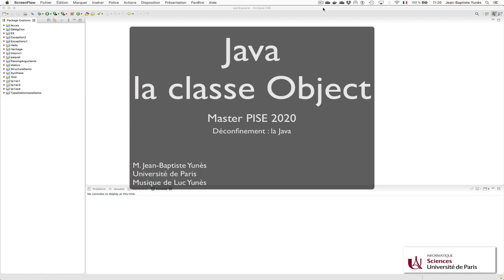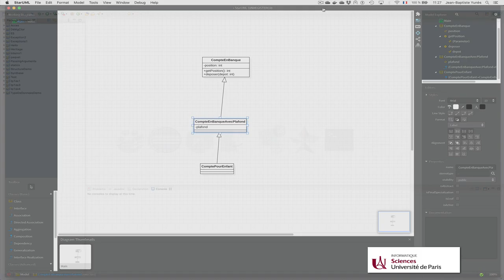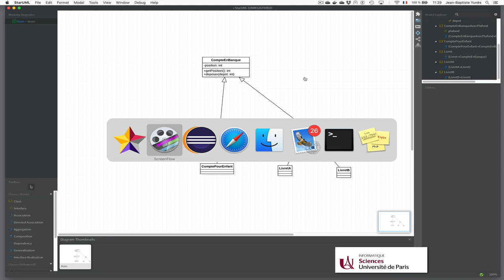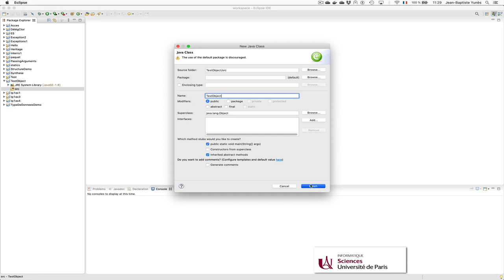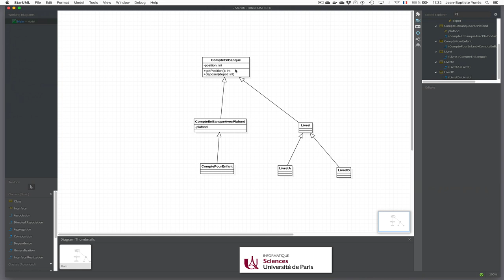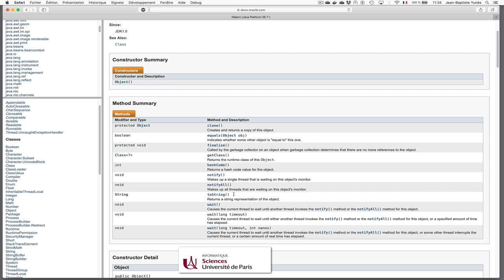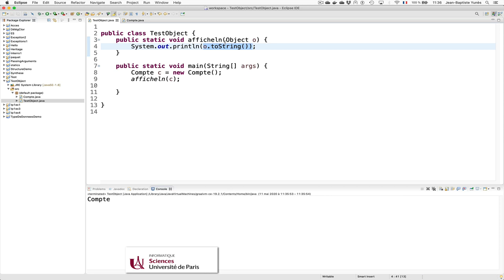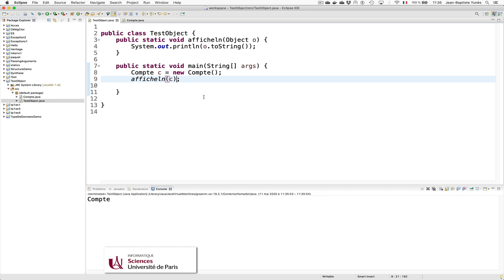Cours Java (22) : java.lang.Object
La classe Object de java.lang.